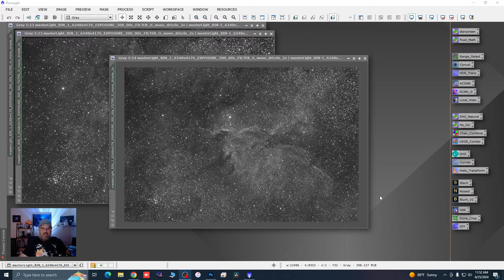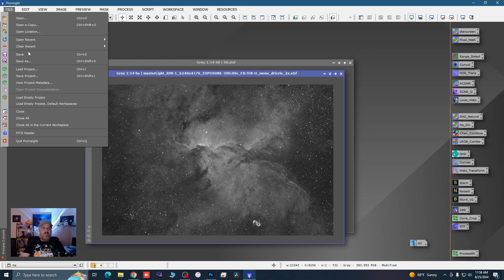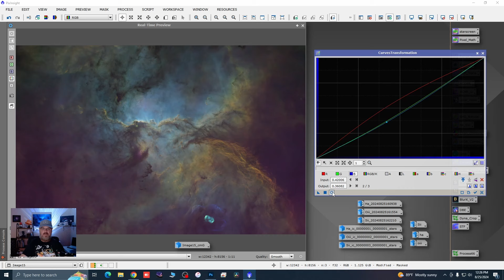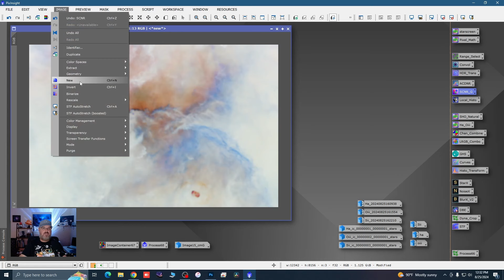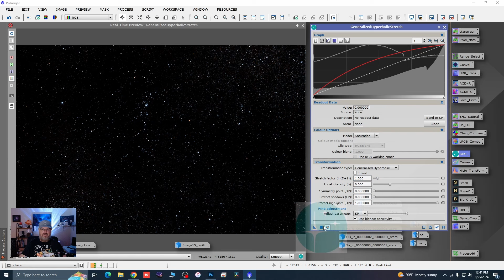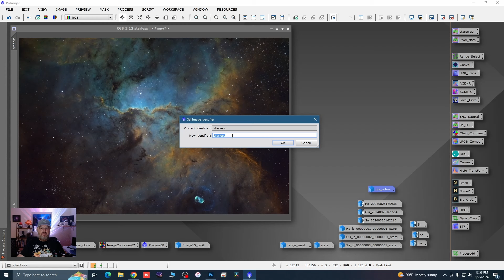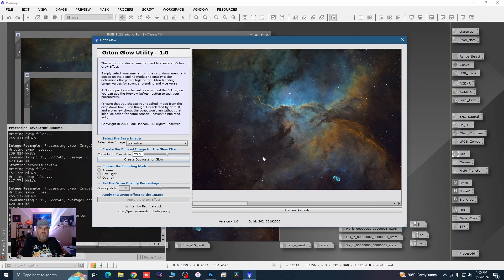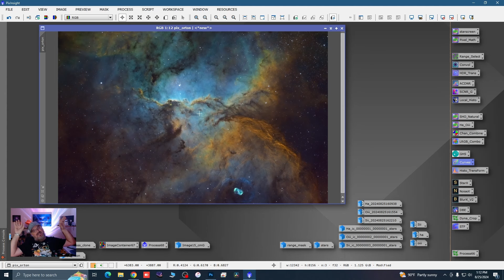Fighting The Dragons of Ara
Watch me process it using the the ps new pix orton script.